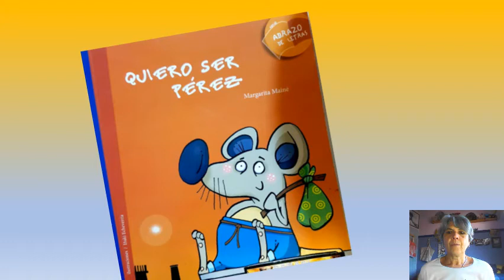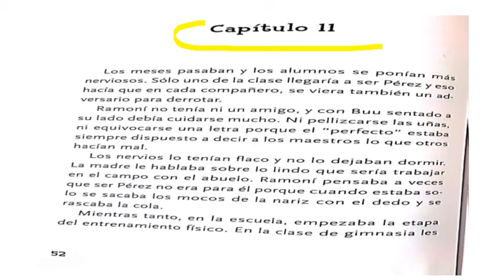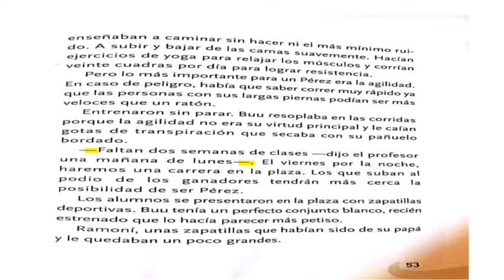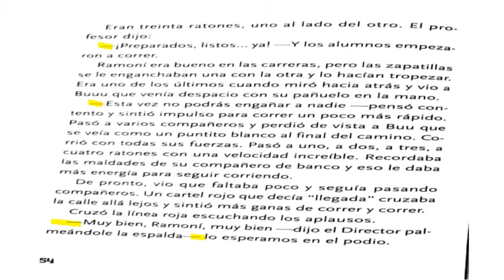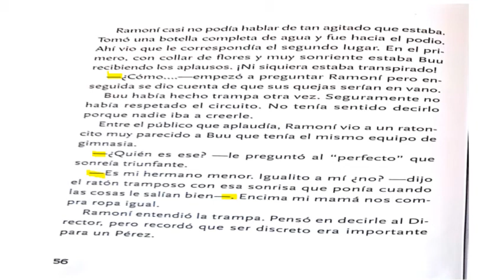Quiero ser Pérez. C11 - Margarita Mainé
Los nervios no dejan dormir a  Ramoní.
Cada vez falta menos para llegar al final del curso...